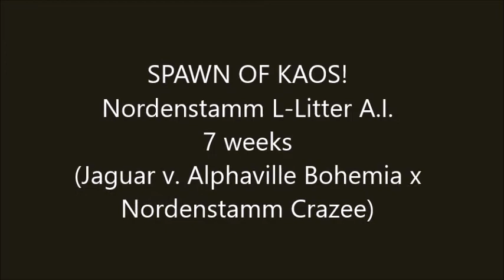2017 - Pile on. Nordenstamm L-litter 8 weeks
Nordenstamm L-Litter (Jaguar v. Alphaville Bohemia x Nordenstamm Crazee)